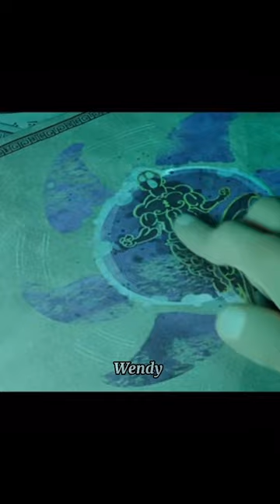Adrien is the new Hawk Moth // édit mlb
Crédit : ​@Graphy3D